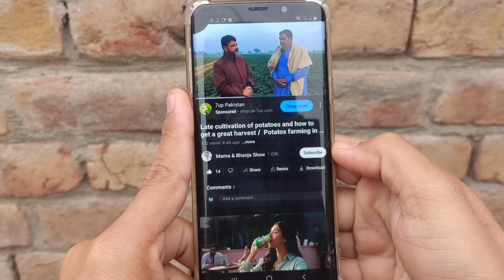Protecting the corn became a life calling for us /corn cultivaton in pakistan